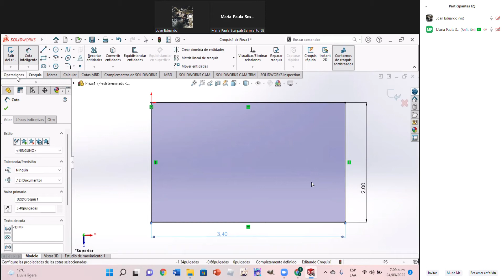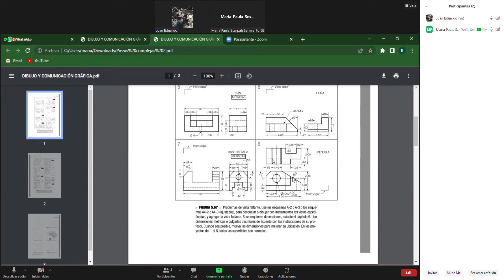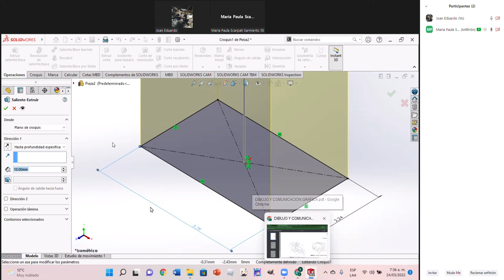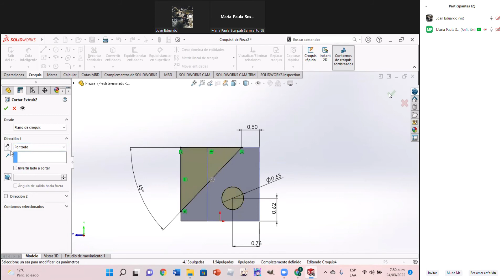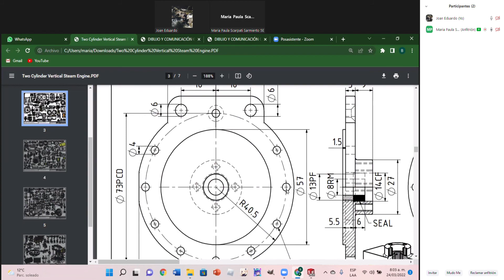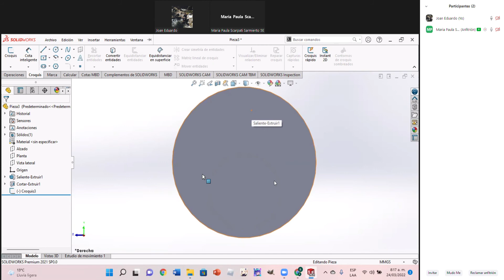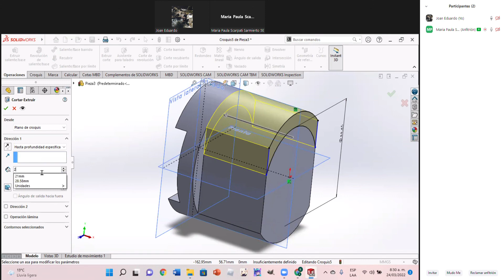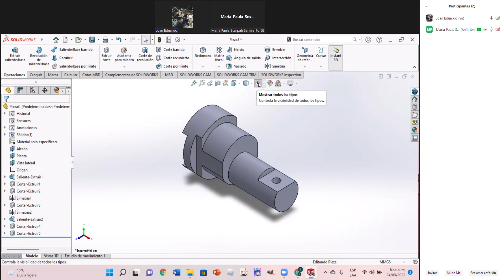Clase 2 Solidworks Principiantes - Español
Mil disculpas, no habilité el audio durante el video.
A partir de la clase 3 si hay audio.